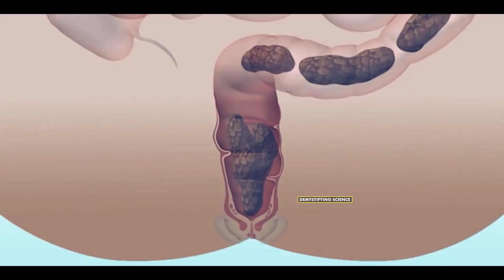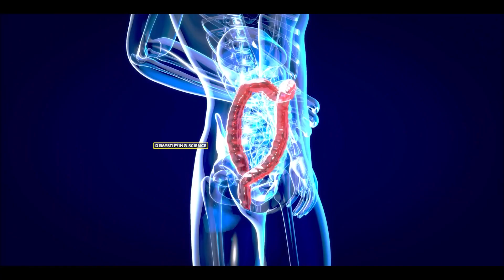What Happens in Irritable Bowel Syndrome (IBS)?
In this informative video, we'll delve into the intriguing world of Irritable Bowel Syndrome (IBS) and how it affects our digestive system. Join us as we explore the causes, symptoms, and treatment options for this common condition.

Video Description:

Irritable Bowel Syndrome (IBS) is a complex condition that impacts our large intestine, also known as the colon. As the final part of our digestive system, the colon plays a crucial role in absorbing nutrients and minerals from the food we consume.

During the digestive process, the muscles of the large intestine use peristalsis movement to propel food forward, while simultaneously absorbing water content from it. This process leads the food to the rectum, the last portion of the large intestine, where it is stored as waste material, known as stools, before being expelled from the body through the anus.

Unfortunately, in individuals with IBS, the muscle contractions in the large intestine may be too fast, resulting in inadequate water absorption, leading to the formation of thin stools and causing diarrhea. Conversely, if peristalsis is slow, excessive water is absorbed from the food, resulting in hard stools and leading to constipation. In some cases, IBS patients may experience alternating episodes of diarrhea and constipation, accompanied by stomach cramps, gas, and bloating.

There can be various causes of IBS, such as issues with the nerves that control the large intestine's muscles, disrupting the brain-intestine connection and affecting peristalsis. Additionally, stress, anxiety, abnormal food habits, or intestinal infections can also contribute to the development of IBS.

The treatment for IBS varies based on the underlying cause, which must be accurately diagnosed. For instance, stress reduction techniques may be employed if stress is a prominent factor. In cases of poor dietary habits, changes to the diet, including the incorporation of fiber-rich foods, might be recommended. Drugs may also be prescribed to slow down peristalsis for those with diarrhea or to speed it up for individuals experiencing constipation.

We hope this video shed light on the intricate workings of Irritable Bowel Syndrome and provided valuable insights into its management and treatment.

IBS, Irritable Bowel Syndrome, large intestine, colon, digestive system, peristalsis, diarrhea, constipation, stools, rectum, water absorption, stress, anxiety, dietary habits, fiber-rich foods, treatment options, nerve control.